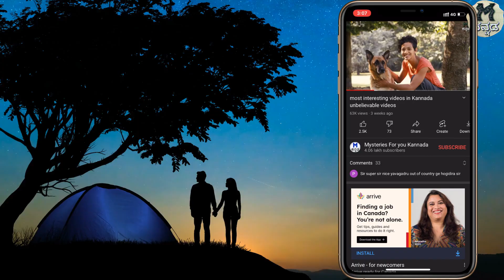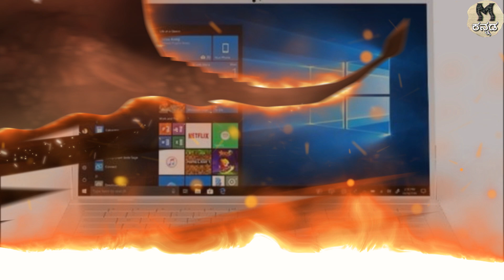💚 most interesting and unbelievable videos captured on camera || Mysteries For you Kannada